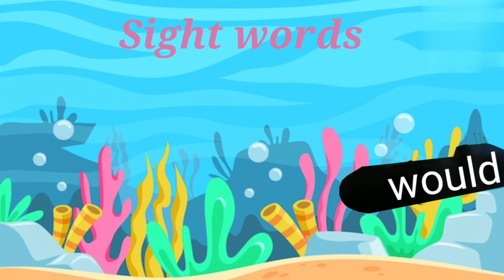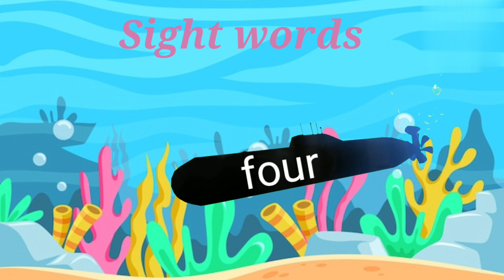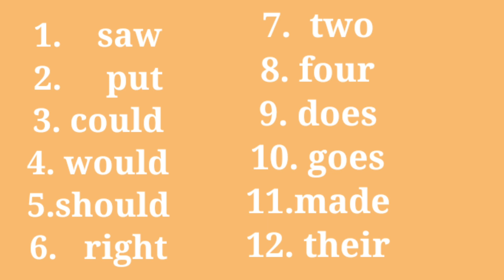sight words level 5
New Sight Words 5(free)
 | Sight Words Kindergarten | High Frequency Words | Jump Out Words

Sight Words for Kindergarten #-5 Vocabulary Words
Sight Words Level 5 - Preschool & Kindergarten Reading
High Frequency Words,
Memory Words,
Popcorn Words Beginning Readers,
 Pre-Readers

Ready to Read Sight Words
Learn High Frequency Words